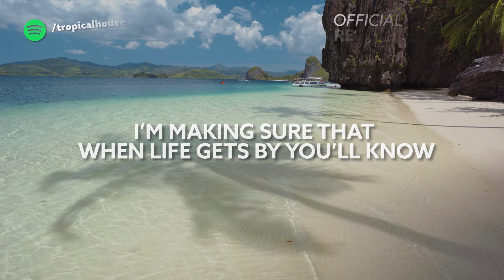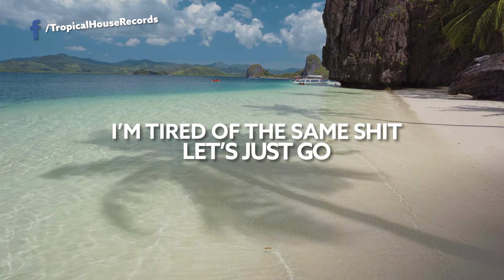N-Chased - Runaway (Official Release) [Lyric Video]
Song N-Chased - Runaway (Official Release) [Lyric Video]

🎙️🎵 Lyrics:

I’m making sure that when life gets by
You’ll know
You were all I need
Wanna think of a future
That’s all I hope
Oh, can’t you see?
Can everything just get out the way?
So, it all just goes

Oh, could you hold my hand?
So, we’ll runaway

So, we’ll runaway

So, we’ll runaway

The glow out of your eyes
And all it moves
They set me free
I’m tired of the same sh*t
Let’s just go and runaway